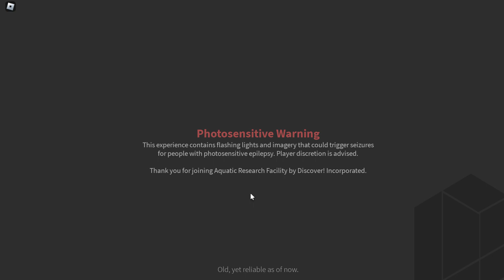Discover Aquatic Research Facility Meltdown + E-Coolshot Gameplay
0:00 Starting
8:34 Wait Until Meltdown And Turn On Coolant Control
30:54 Meltdown Started
36:19 Emergency Coolshot Activated And Successfully